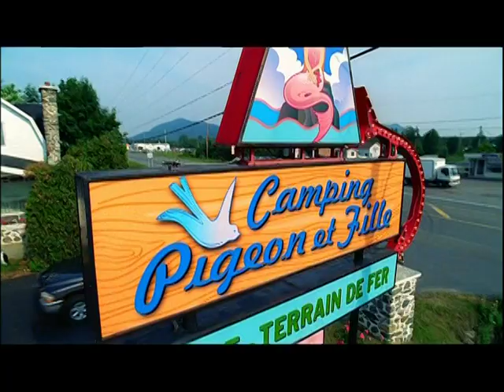Camping Sauvage - Bande-annonce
Bande-annonce du film Camping Sauvage 2004) d'André Ducharme. Mettant en vedette Guy A. Lepage, Sylvie Moreau, Rita Bibeau, Emmanuel Bilodeau, Réal Bossé, Yves Pelletier, France Parent, Stéphanie Falstrault, Vincent Ducharme et Bruno Landry.

Bref résumé : Pierre-Louis Cinq-Mars (Guy A. Lepage) est un prospère courtier en placements. Jackie Pigeon (Sylvie Moreau), propriétaire du Camping Pigeon, est une fille d'action à qui rien ne résiste. Sa vie est tout le contraire de celle de Pierre-Louis. Suite à un événement impliquant la police et la justice, Pierre-Louis se retrouve au camping Pigeon. Forcé d'y vivre quelques temps, il y découvre un monde qui lui est encore plus étranger que la planète Mars. Sa vie en sera chambardée, son système de valeurs remis en question et il se retrouvera avec Jackie au coeur d'un thriller farfelu et romantique.